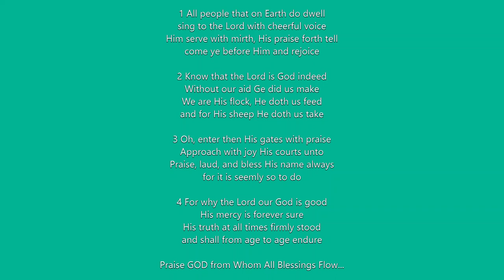Awl Peep Pole on Earth Dude Well CAPTIONS lyrics All People That on Earth Do Dwell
1 All people that on Earth do dwell,
sing to the Lord with cheerful voice.
Him serve with mirth, His praise forth tell,
come ye before Him and rejoice.

2 Know that the Lord is GOD indeed.
Without our aid He did us make.
We are His flock, He doth us feed,
and for His sheep He doth us take.

3 Oh, enter then His gates with praise.
Approach with joy His courts unto.
Praise, laud, and bless His name always,
for it is seemly so to do.

4 For why the Lord our GOD is good.
His mercy is forever sure.
His truth at all times firmly stood,
and shall from age to age endure.

5 Praise GOD, from whom all blessings flow;
Amen.